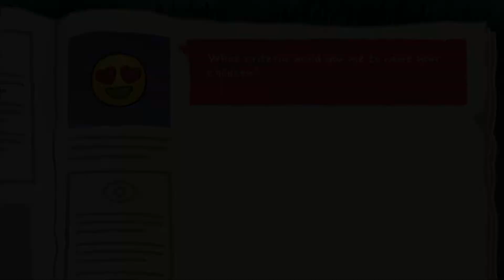Monster Prom: XXL [1]: Let's Date Us Some Monsters!